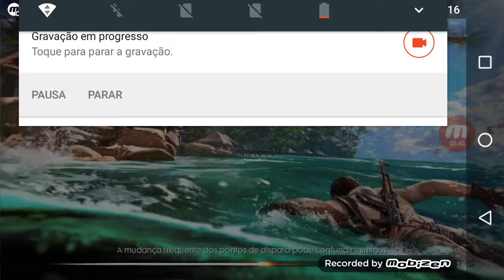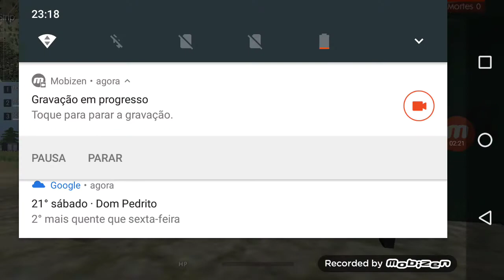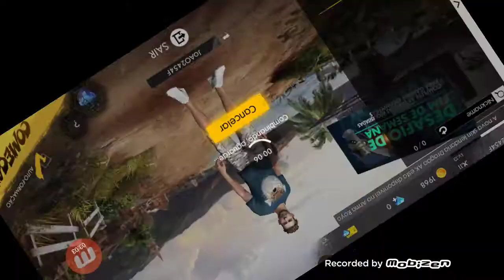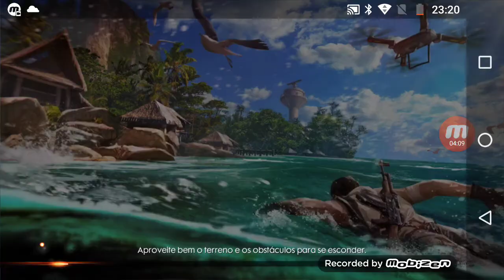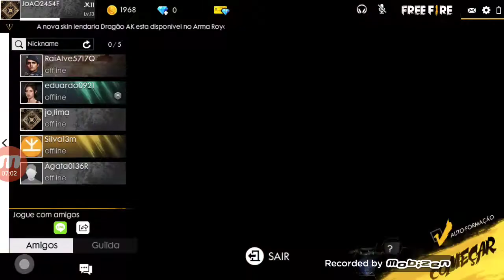14 de outubro de 2018